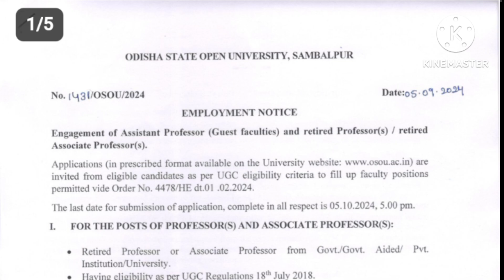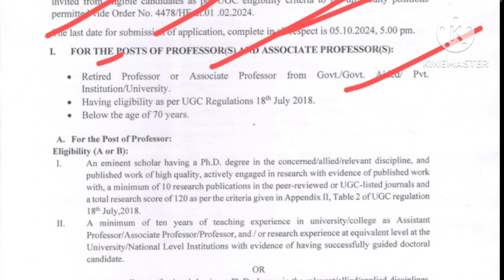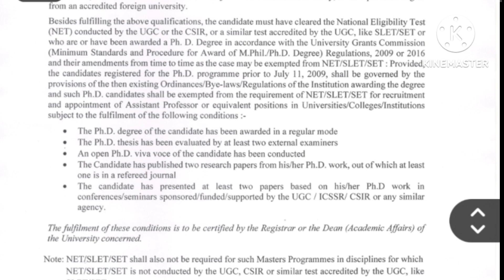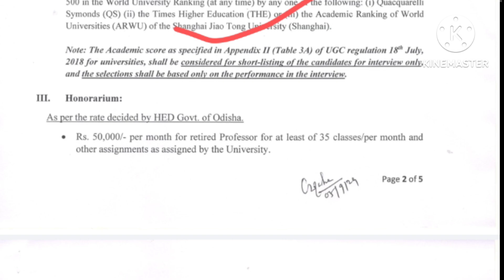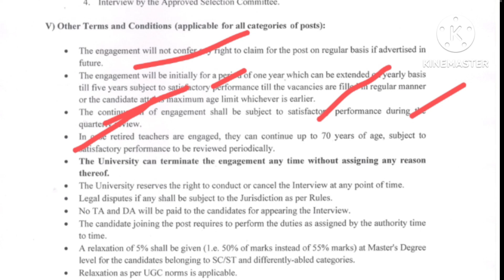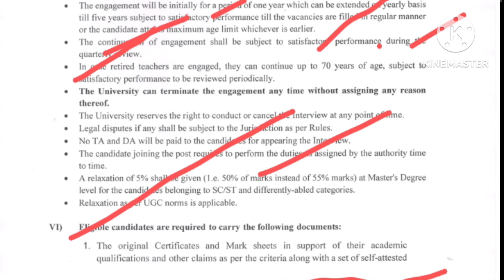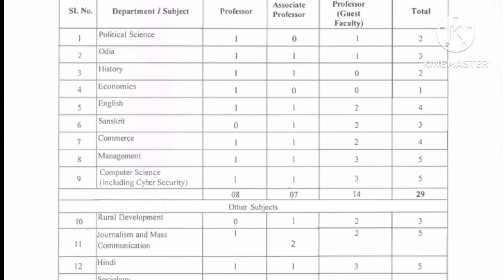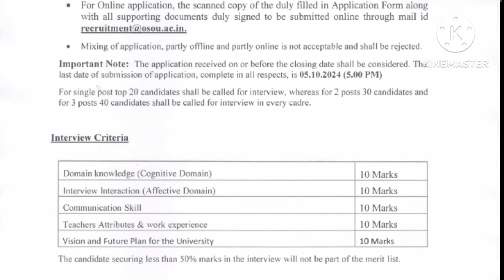ASSISTANT PROFESSOR NEW VACANCY 2024//GUEST FACULTY VACANCY2024/असिस्टेंट प्रोफेसर नई अधिसूचना 2024/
Your Queries👇👇👇👇
 Teaching Recruitment

⏺️NON - TEACHING JOB RECRUITMENT 🖇️🖇️👇👇👇👇👇
    • NON-TEACHING JOB RECRU...
⏺️PHD Program Notification Link 🖇️🖇️👇👇👇👇👇
    • PHD Program Notification
⏺️ ASSISTANT PROFESSOR New Recruitment  Link 🖇️🖇️👇👇👇👇👇    • ASSISTANT PROFESSOR Re...
⏺️ UGC NET JRF PAPER 1 PYQ and MCQ With Solutions Classes Link 🖇️ 🖇️👇👇👇👇👇
    • 🧑‍💻✍️UGC NET JRF PAPER...